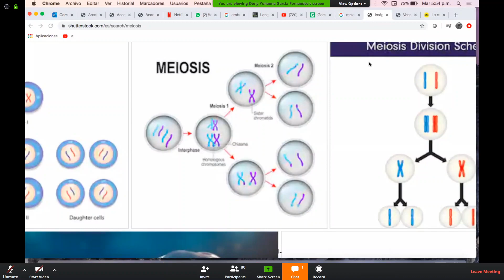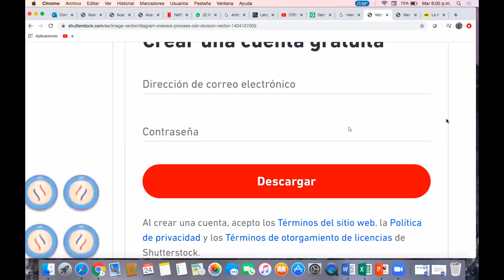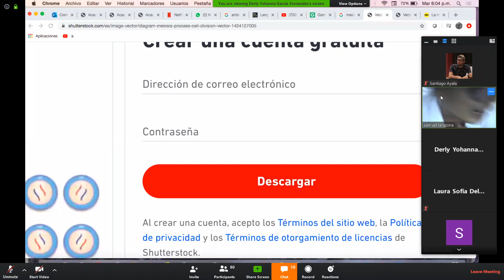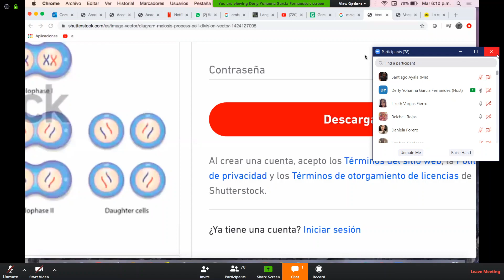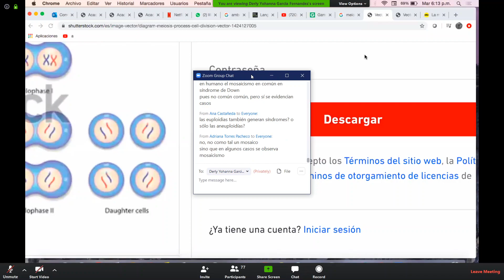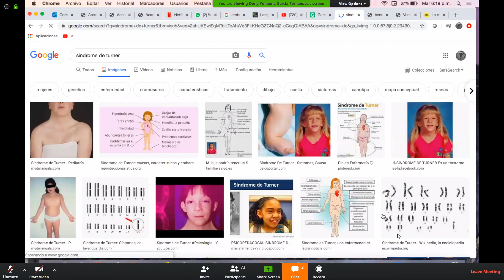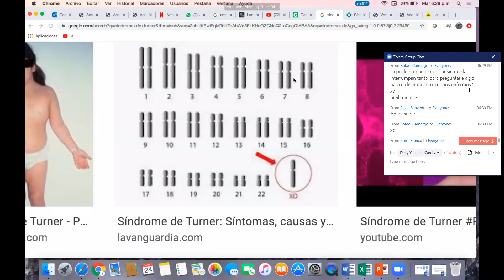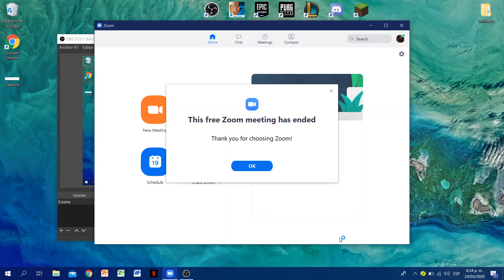Clase 1 Parte 2/2. Embriología Dra. Derly Yohanna García [Universidad de Pamplona]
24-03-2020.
Clase Embriología. Universidad de Pamplona.
Temas:

- Capitulo 2 del libro Langman 14 ed.
- Gametogenesis